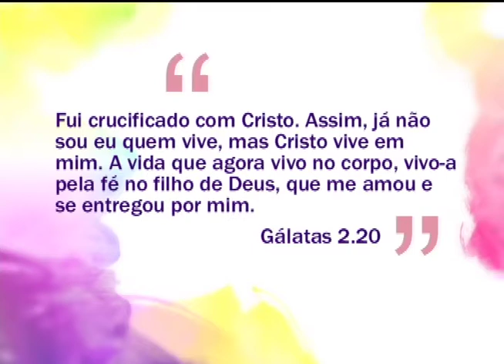Espaço Feminino - O que fazer para ser uma pessoas mais leve? - (bloco 1 de 4) 22-08-2014